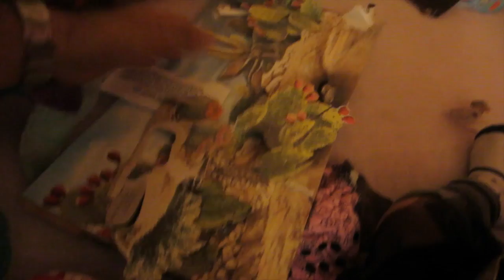LET'S HAVE ANOTHER!(Day 47)*2014-10-16*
Heidi power cleans the house, Ken might be a timelord, and should we have another? Day 47 of daily vlogs.